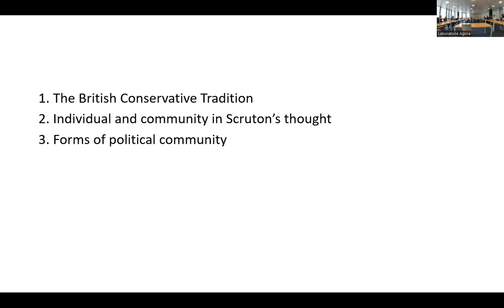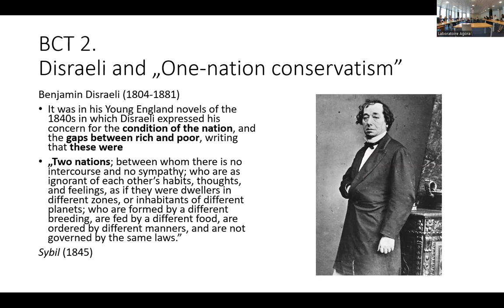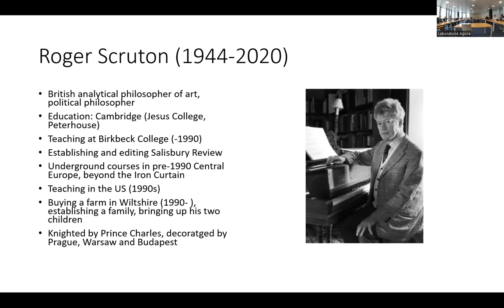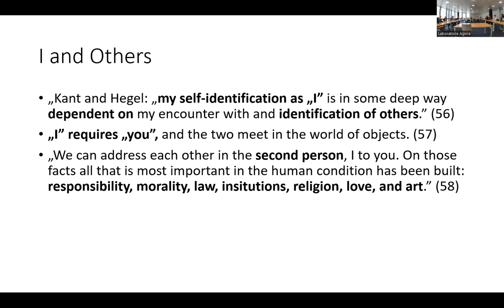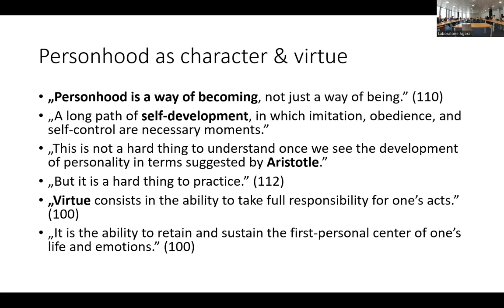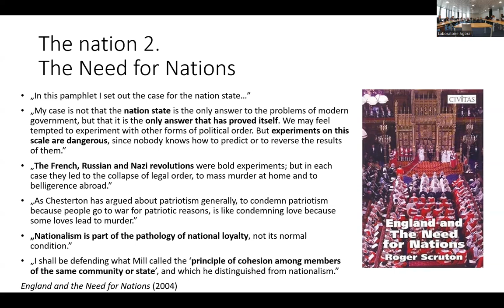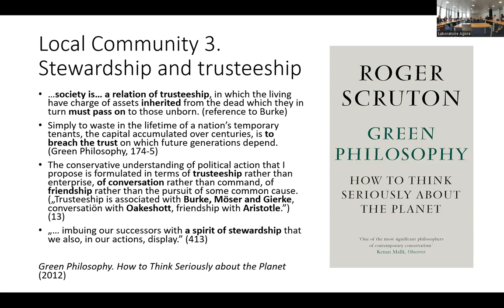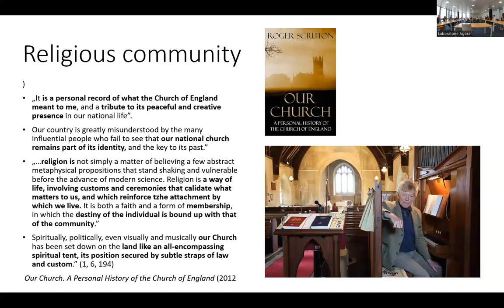Séminaire Liberalism and Conservatism at a Crossroads en présence de Professeur Ferenc Hörcher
Le vendredi 13 octobre 2023, nous avons eu le plaisir de recevoir le Professeur Ferenc Hörcher (University of Public Service, Research Institute for Politics and Government (Hungary), auteur de Art and Politics in Roger Scruton’s Conservative Philosophy (Palgrave, 2023) sur "The notion of society and the individual in British conservative thought: Roger Scruton and his forerunners"